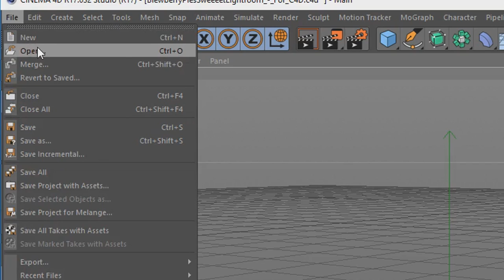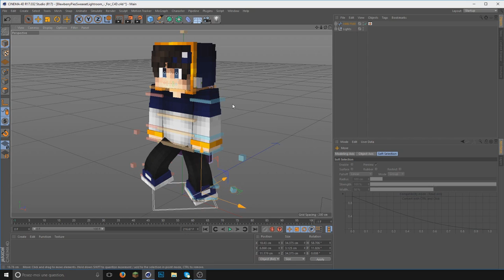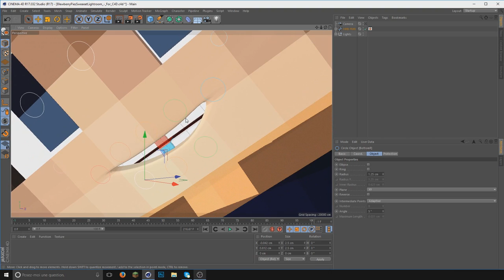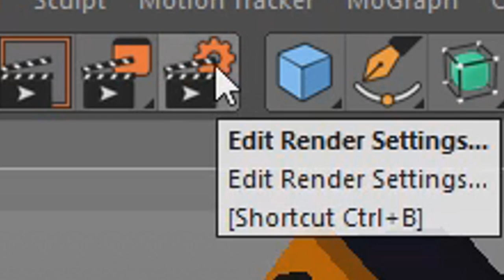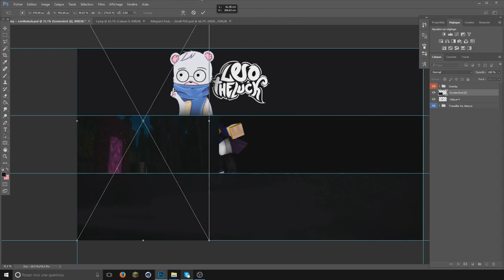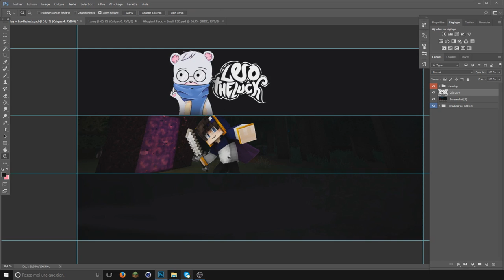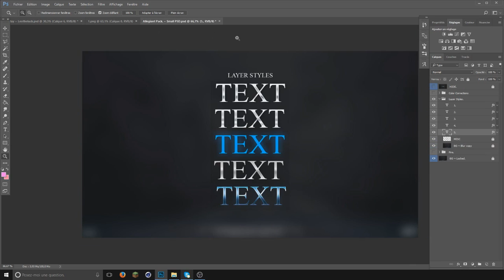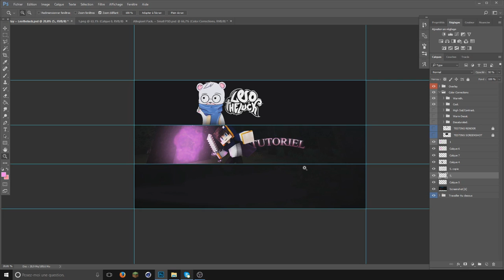Tutoriel GFX | Créer une Bannière Minecraft avec Cinema4D et Photoshop [FR]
▶️ Hello les gens c'est Leotheluck on se retrouve pour la 2ème version de mon tuto Bannière =)